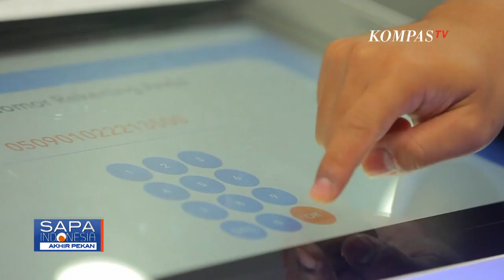Prinsip ESG, Strategi Brilian BRI Berusia Panjang